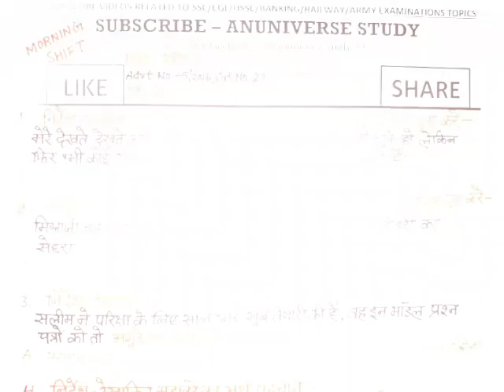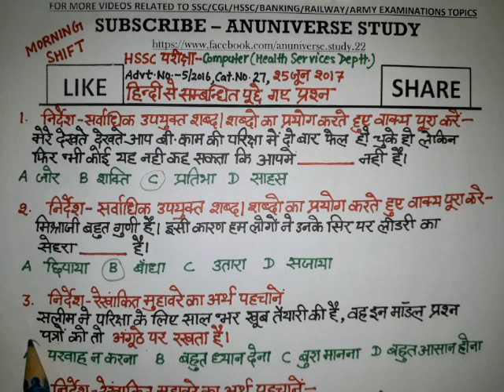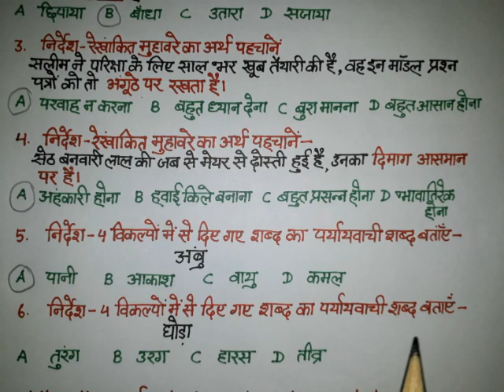25 JUNE 2017 HSSC PAPER - हिन्दी से सम्बंधित पूछे गए 6 प्रशन - ANUNIVERSE STUDY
हिन्दी से सम्बंधित पूछे गए 6 प्रशन
25 JUNE 2017 HSSC PAPER MORNING SHIFT
COMPUTER HEALTH SERVICE DEPT.  ADVT. NO. 5/2016, CAT. NO. 27